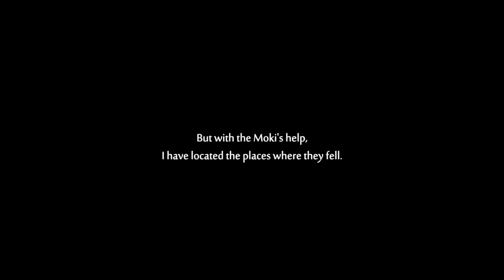ORI AND THE WILL OF THE WISPS Gameplay Walkthrough | Part 8 - Ku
ORI AND THE WILL OF THE WISPS Walkthrough Part 8 No Commentary. I will be playing through the full campaign and I will be putting it in a playlist on my channel if you want to check it out.

Ori and the Will of the Wisps is a platform-adventure Metroidvania video game developed by Moon Studios and published by Xbox Game Studios exclusively for Xbox One and Microsoft Windows. It is a direct sequel to the 2015 title Ori and the Blind Forest announced during E3 2017, and was released on March 11, 2020.